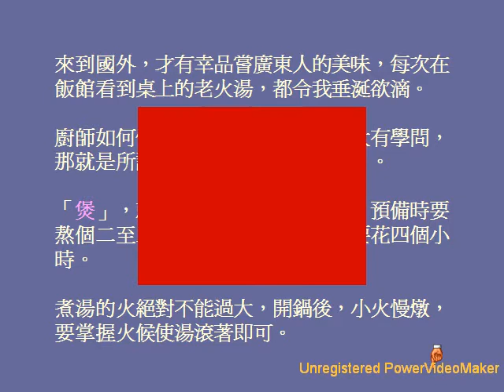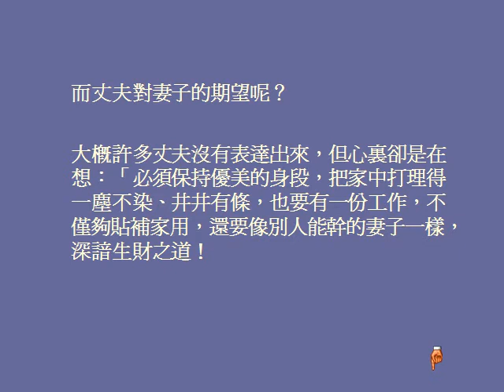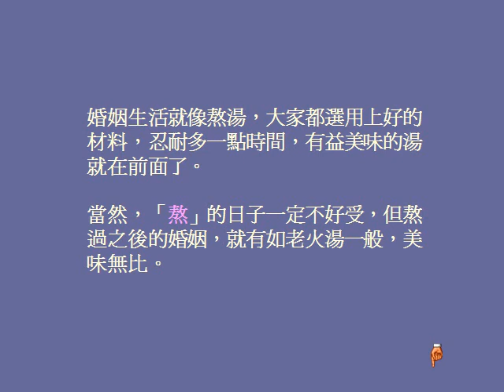夫妻 03 01 08 58 wmv